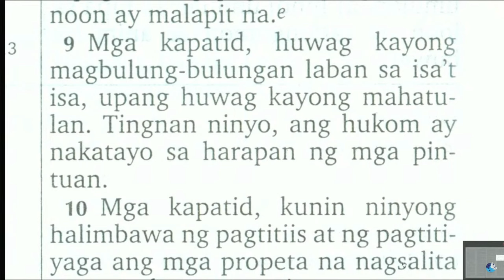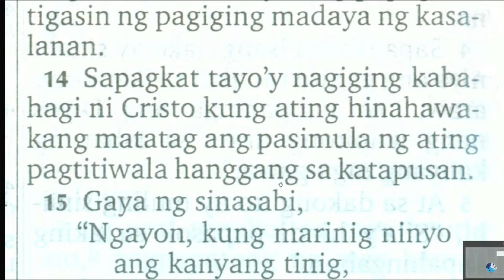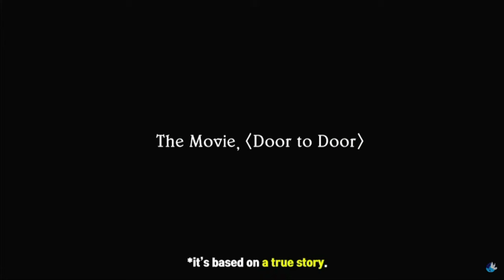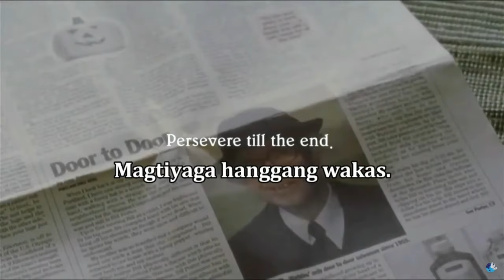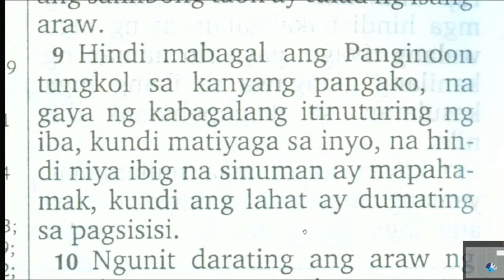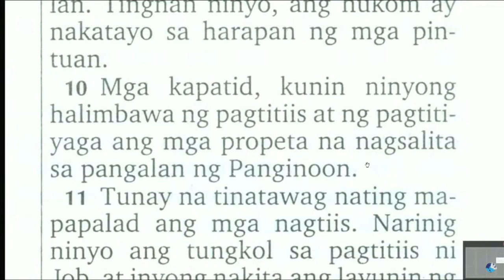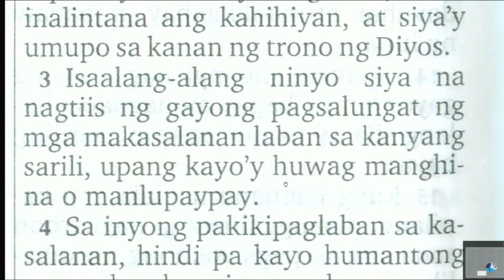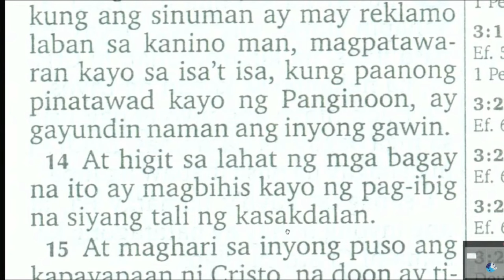Be Patient Until the Coming of the Lord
Lord's Day Sermon (September 15, 2024)
Senior Pastor Park Heung Soon